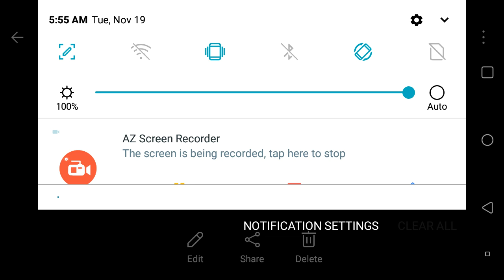The future of my Channel..........(Read Desc.)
It would greatly help me a lot in this situation. I'm honestly scared right now.

New video's every Monday-Friday!
Enjoy your stay! For now.
-KCN